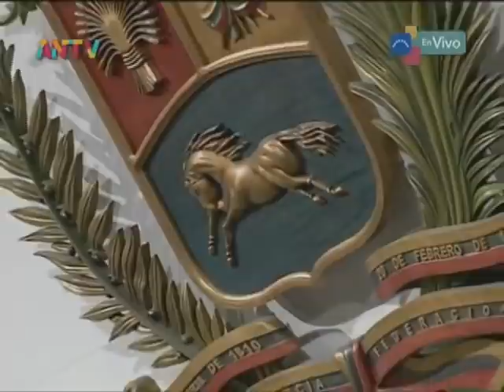Sesión completa de la Asamblea Nacional de Venezuela, 7 de enero de 2021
Sesión ordinaria de la Asamblea Nacional este 7 de enero de 2021, tratando temas como la conformación de comisiones permanentes y especiales,  acuerdo en torno a la Corte Internacional de Justicia y la Guayana Esequiba, discusión sobre los hechos en el Capitolio de los Estados Unidos el 6 de enero, entre otros. Intervenciones de Jorge Rodríguez, Diosdado Cabello, Oscar Figuera, Hermann Escarrá, Gilberto Pinto, Timoteo Zambrano, Earle Herrera, Julio Chávez, Jehyson Guzmán, Carola Chávez, Javier Bertucci, Oscar Figuera, Mario Silva, Iris Varela, Ilenia Medina.

Bitcoin: 16zae5LZZNU7e8wwAKZXSEVo7bP2xZ1KwC

Petros: PFfDUW3cj1WD7cUPYg9MK2EtgG5nUgVzuc